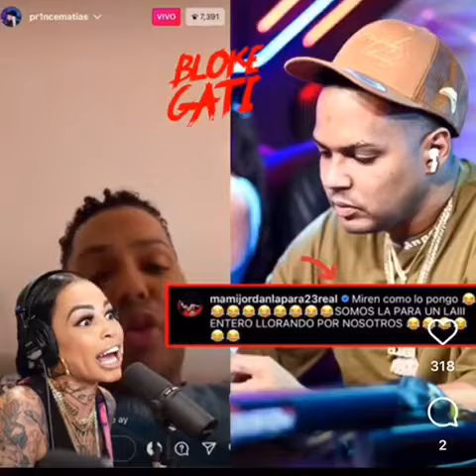Santiago Matías le dice cuero a mamijordan